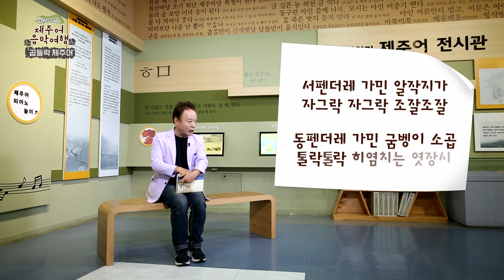해설이 있는 제주어 음악여행 - 곱들락 제주어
제주어 노래를 통해 제주어를 쉽고 재미있게 배워볼텐데요.
첫 번째 곡은 ‘곱들락 제주어’ 입니다.